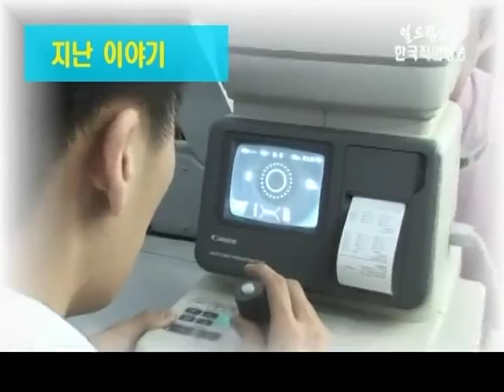명장을 찾아서(안경테 제작)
지난시간 30년 동안 국민의 안건강을 책임진 안경박사 유환고 선생에 이어 오늘은 안경테 제작의 메카인 대구를 찾아 그 제작과정과 살아가는 이야기를 들어봅니다.